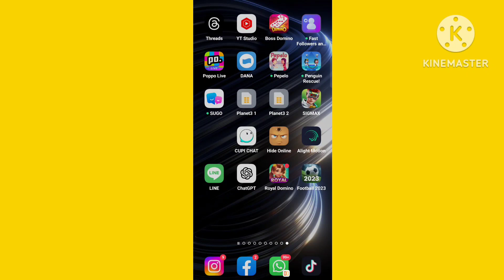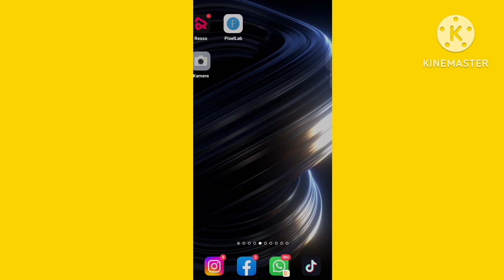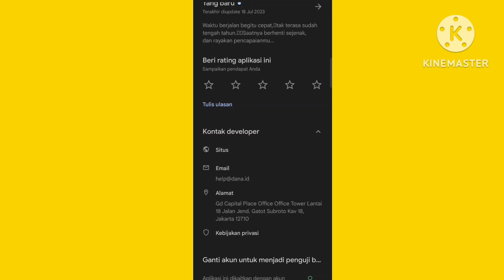Cara Mengatasi Dana Error Cca Is Not Configured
Assalamualaikum warahmatullahi wabarakatu kali ini saya akan memberikan informasi yaitu bagaimana Cara Mengatasi Dana Error Cca Is Not Configured semoga video ini bermanfaat bagi anda semua